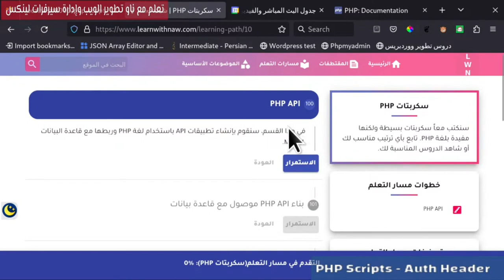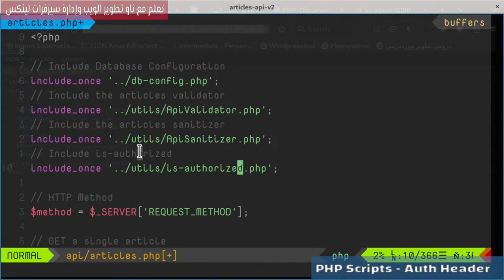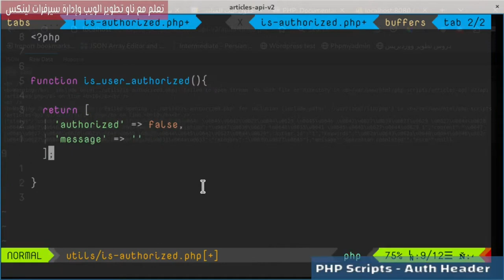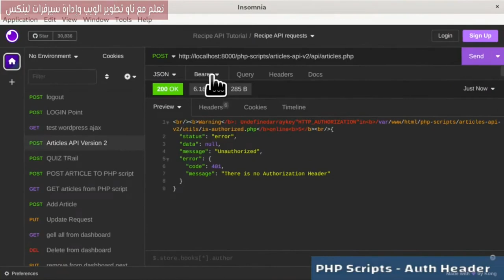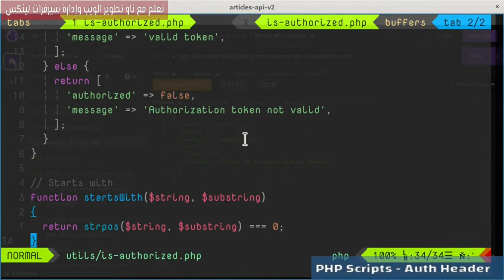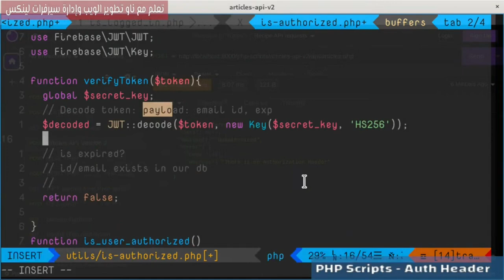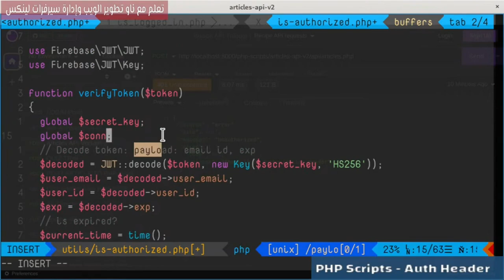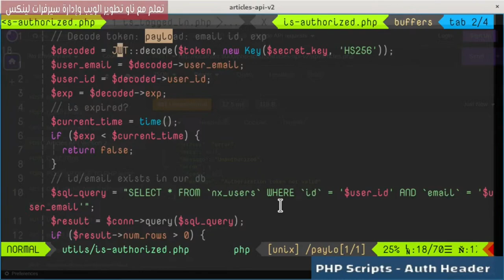6- Authorization Header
في هذا الدرس سنتعامل مع Authorization Header وكيفية التحقق من صحة token.
فهرس الدرس:
3:11 Include is-authorized
6:51 إنشاء ملف is-authorized
8:47 HTTP_AUTHORIZATION
12:21 startsWith Func
14:11 Get Token
15:53 Decode Token
19:56 Verify Token
22:34 اختبار is-authorized